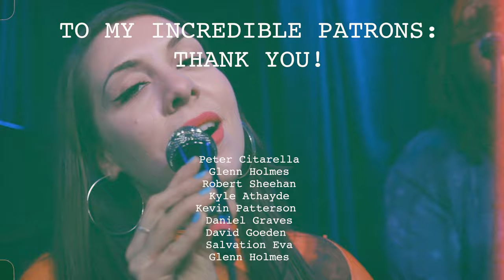I Cover the Waterfront / My Ship 🌊 feat. Russell Hall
Hey friends! The 6th video installment of my latest album, “The 1905”, features a medley of two sublime, seafaring jazz standards, “I Cover The Waterfront” & “My Ship”. This video is particularly special to me because it features a vocal duet with one of my longtime & collaborators, the great Russell Hall! Though Russell is known worldwide for his brilliant bass playing, to me, his beautiful singing deserves equal recognition. Getting to sing together has been one of the highlights of our musical friendship, and this video serves as a little snapshot of that :)

“I Cover The Waterfront” by Johnny Green with lyrics by Edward Heyman
“My Ship” by Kurt Weill & Ira Gershwin

Bass & vocals: Russell Hall
Piano: Liya Grigoryan
Saxophone: Sarah Hanahan
Drums: Charles Goold

Filmed By: Brigitta Teuscher
Video edit By: Martina DaSilva
Mixed By: Anthony “Rocko” Gallo, Virtue and Vice Studio
Mastered By: Martina DaSilva